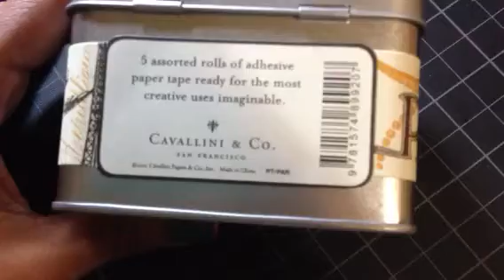Washi tape little haul from amazon.com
Thanks my sweet hubby and thanks everyone for watching. They're around $13-$16. Any question, let me know. Tfw---Alisa